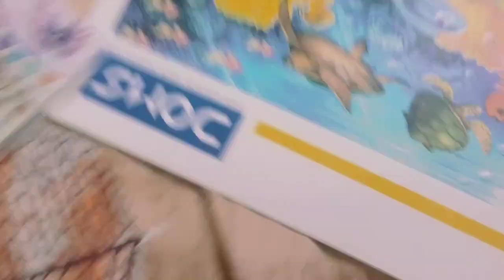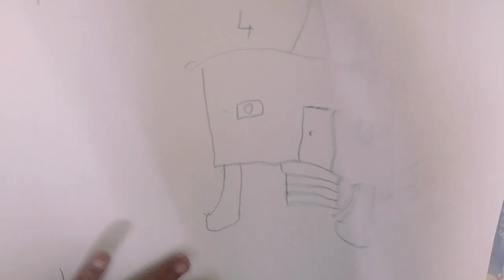drawing by my smallest brother 😂😀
drawing tutorial by a small kid
please support 🥺